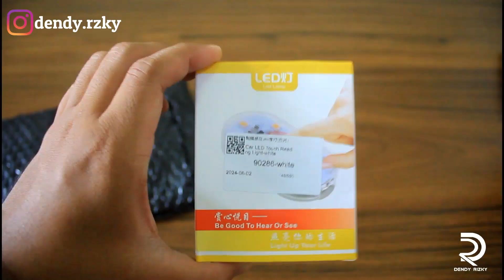PROJECT VARIO EP. 51 - PASANG AKRILIK BAGASI JOK VARIO 125 | PASANG AKRILIK BAGASI DOWNDRAFT VARIO